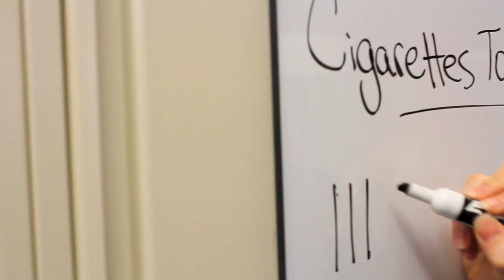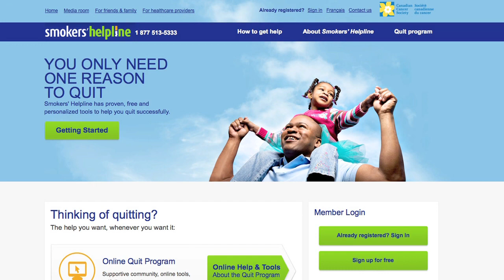National Non-Smoking Week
Dr. Peter Selby, Chief of Addictions at CAMH, talks about National Non-Smoking Week and what people can do to quit smoking.